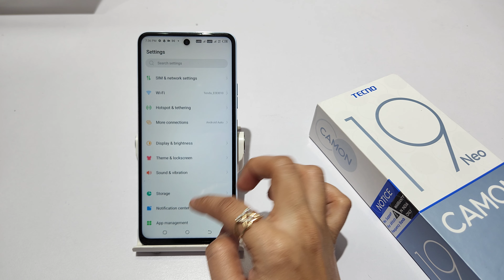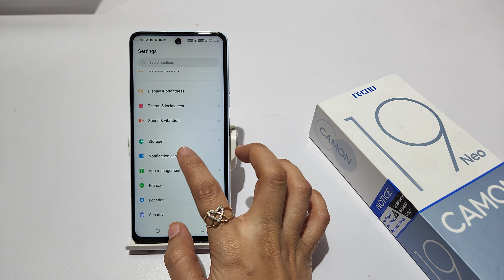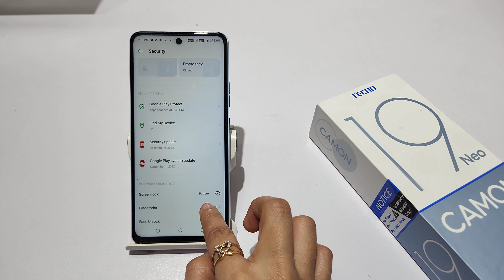How to set fingerprint lock in tecno camon 19 pro |Tecno camon 19 fingerprint lock kaise remove kare